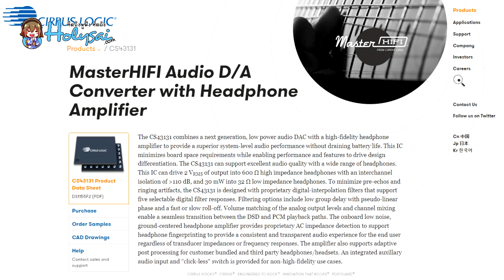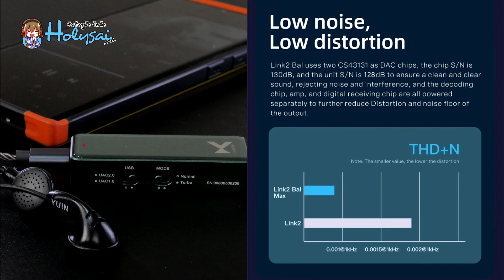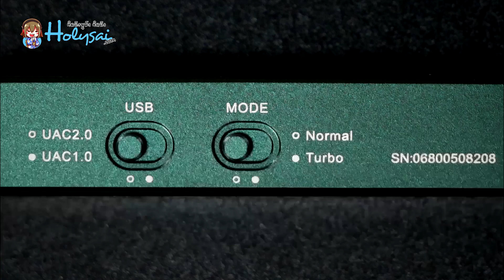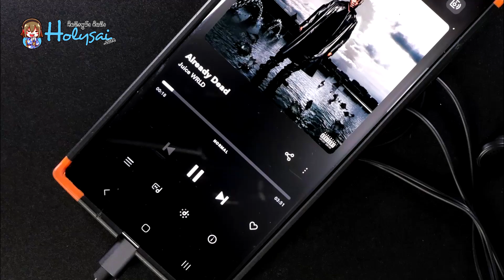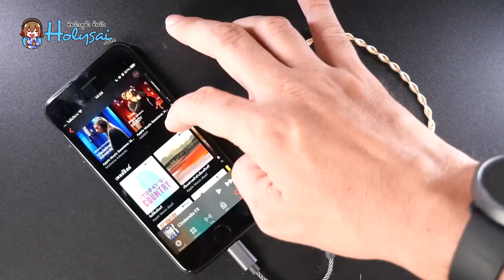Holysai Review : XDUOO Link2 Bal MAX หางหนู ตัวเล็กพลังแรง สำหรับ มือถือ / Switch / Steam Deck◄075►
เป็น USB DAC/AMP พกพา รุ่นล่าสุดที่อัพเกรดมาจาก Link2 เดิม เหมาะสำหรับต่อใช้งานกับ PC, tablet, iPhone, Android, switc เพื่อช่วยยกระดับคุณภาพเสียงของหูฟังคุณให้เด่นชัดขึ้น จุดเด่นอยู่ที่การเปลี่ยนชิ้นส่วนภายในเป็นแบบใหม่ ใช้ชิปแอมป์ TI TPS65133 แทนตัวเก่าทำให้ได้กำลังขับหูฟังทั่วไปเพิ่มขึ้นถึง 200mW จากเดิม 125mW ที่ @32oHm และ SNR สูงถึง 128dB ในส่วนของ DAC ยังคงเป็น CIRRUS CS43131*2 ประสิทธิภาพสูง การดีไซน์ยังคงรูปลักษณ์เดิม เรียบหรูใช้งานง่าย พกพาสะดวก
รายละเอียด XDUOO Link2 Bal MAX  ได้ที่
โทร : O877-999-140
Timestamp

0:00  Intro
0:08  Detail : แนะนำรายละเอียด XDUOO Link2 Bal MAX
0:54  Chip  Detail : รายละเอียดของชิป
1:27  Power Supply : การจ่ายไฟ
1:53  Design Review : รีวิวการออกแบบ
2:20  Control Button : ปุ่มควบคุม
3:04  Use Review : รีวิวการใช้งาน
3:40  Unboxing : แกะกล่อง
4:35  Cable Review : รีวิวสายสัญญาณ
4:56  Sound genre for Mobile : แนวเสียงใช้กับมือถือ
5:50  Sound genre for Game Console : แนวเสียงใช้กับเครื่องเล่นเกมส์
6:07  Sound genre for Applications : แนวเสียงใช้กับแอพพลิเคชั่น
6:32 Reviewer Optinion : คิดเห็นส่วนตัวของผู้รีวิว